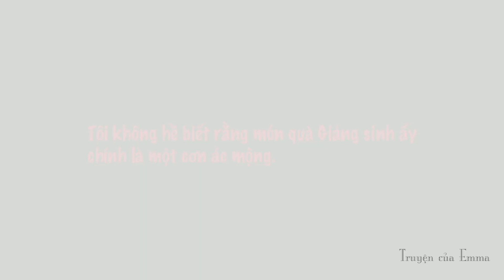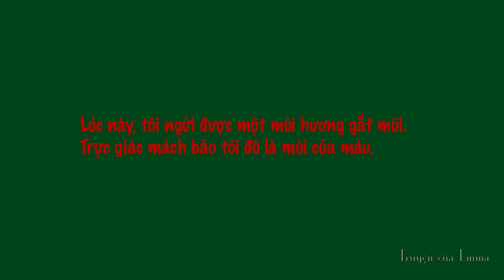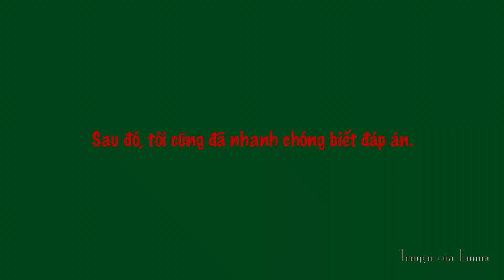MÓN QUÀ GIÁNG SINH ÁC MỘNG | Truyện Ngắn